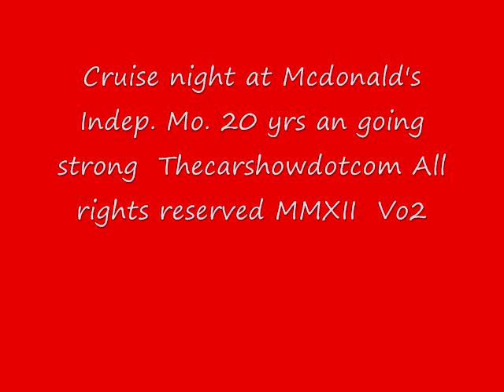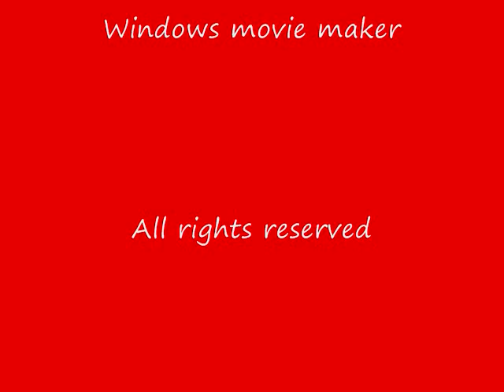Mcdonalds car show Indep Mo. 2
Rat Rides, Hot Rods, Customs, Street Machines